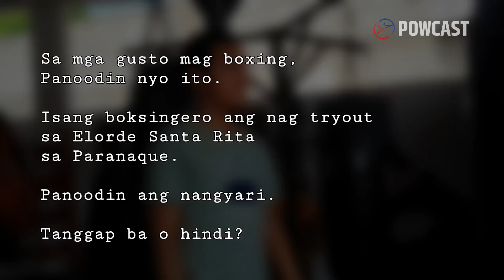GUSTO mo pa mag PRO BOXING? Elorde Professional Boxing Tryout Documentary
GUSTO mo pa mag PRO BOXING? Elorde Professional Boxing Tryout Documentary.  I was covering professional boxers train when a young man entered the facility and said he wants to try out, he was lucky that the manager was also in the gym.

Powcast Sports is an Independent online sports media team.  We produce original, engaging, and unique content such as written articles, video commentary, vlogs,  podcasts, interviews, live coverages, highlights, and more.